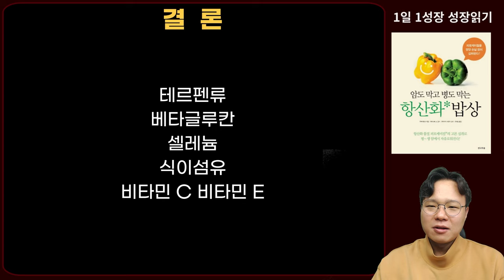매일 챙겨먹으면 암 예방에 아주 좋은 최고의 음식 5가지 I 암이 사라지는 식사 I 항산화 밥상